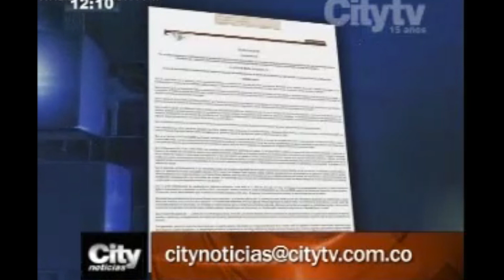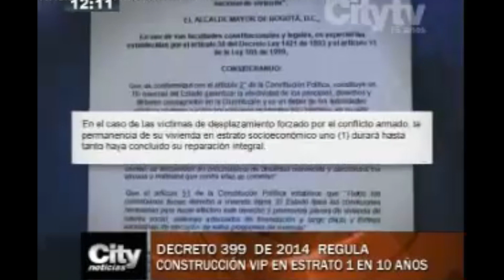CityNoticias: Decreto 399 regula construcción VIP en estrato 1 en 10 años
Emisión: 10 de noviembre de 2014.

Decreto 399 regula construcción VIP en estrato 1 en 10 años.